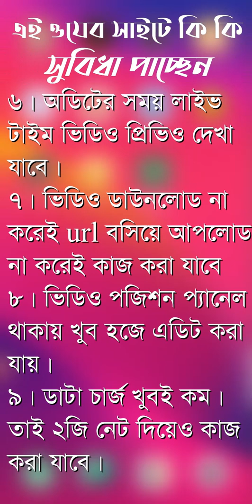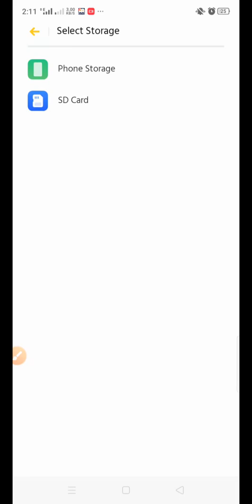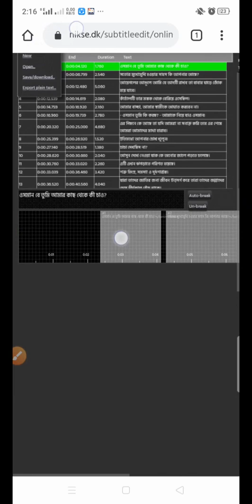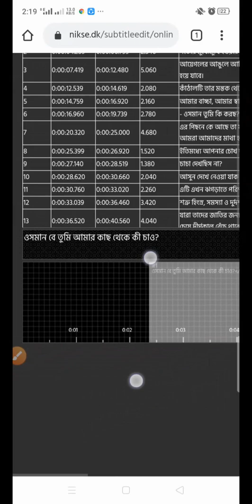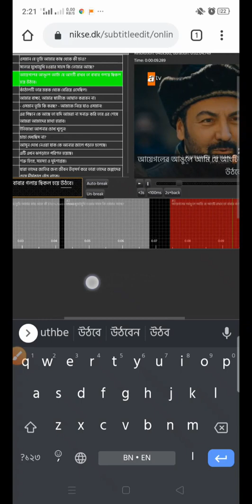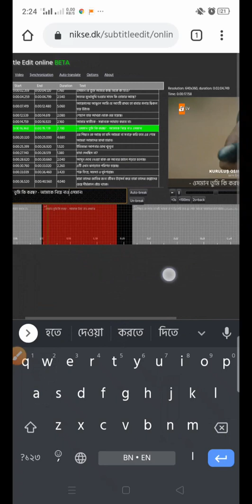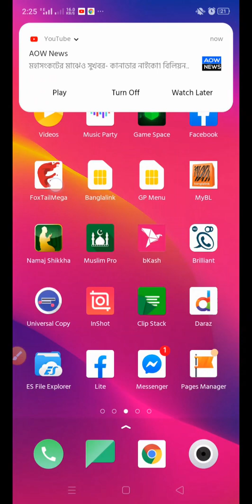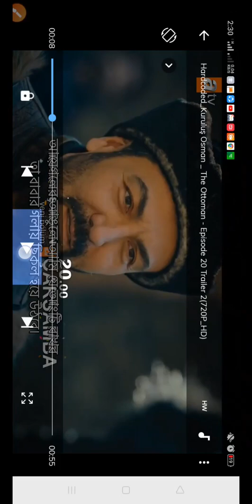The Easiest way of Subtitle Making for PC and Mobile in Bangla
এ ভিডিওতে দেখানো হয়েছে কোন সফটওয়্যার ইনস্টল করা ছাড়া মোবাইল অথবা কম্পিউটারে কিভাবে সবচেয়ে সহজ উপায় সাবটাইটেল এডিট করবেন বা তৈরি করবেন। তাছাড়া এখানে মোবাইল দিয়ে কিভাবে ভিডিওর সাথে পার্মানেন্ট ভাবে সাবটাইটেল এড করবেন সেটাও দেখানো হয়েছে।